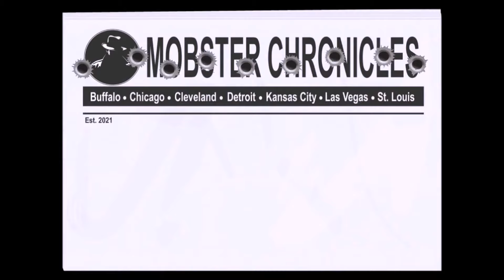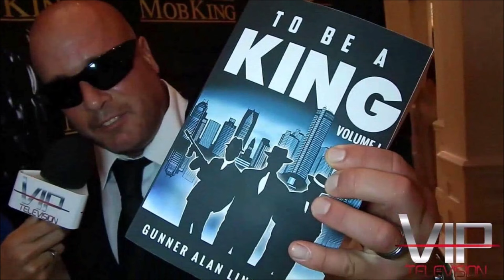Update: Mobster Chronicles is Back, so Rats and Liars Look Out!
Two chooches here in Detroit  - Gummer being one of them, the other is an old friend of his - are running their mouths and talking about certain Detroit "People" that they shouldn't be talking about. And these friends of ours are NOT happy. Blabbermouths need to learn to STFU.